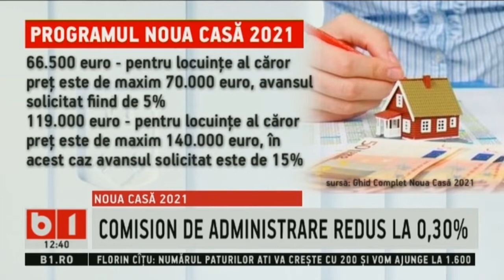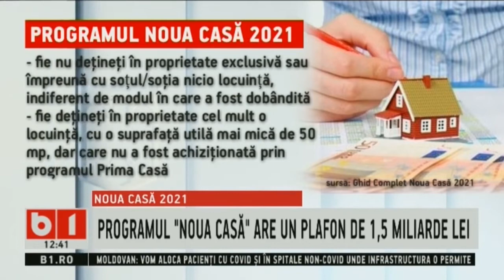PROGRAMUL NOUA CASA 2021 ARE UN PLAFON DE 1,5 MILIARDE DE LEI_Stiri B1_26 martie 2021